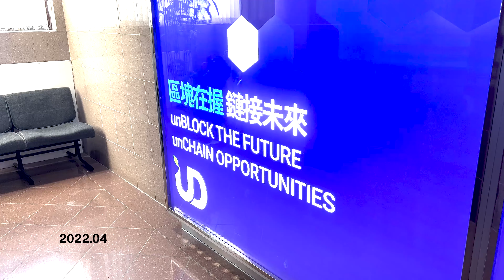🎙 李奧專訪系列 -- 《財科暗戰》章濤 🌟 Part 1 / 加密貨幣 與 互聯網的關係 / 👑 Bitcoin 皇者地位 / 🙈 章生選擇NFT 的特別要求 (中文字幕）@udcheungto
章生是真正的資深行內人。@udcheungto

內容分段：
00:01:04 — 《財科暗戰》由來
00:02:37 — 章生的生意版圖
00:04:00 — 加密貨幣 與 互聯網
00:08:29 — 加密貨幣普及時機
00:11:45 — 公鏈發展看法
00:13:55 — Bitcoin 皇者地位
00:19:20 — 對NFT的看法
00:21:21 — 章生選擇NFT 的特別要求
00:22:31 — NFT 小提示
00:25:53 — BAYC 還值得買嗎

［ 極速發展］世界級加密合約交易所 -- ByBit (202109 -- 已有現貨）
或用推薦碼：70XKJ

［極具潛力/免出入金手續費交易所 -- FTX Exch (202106: 免出入金手續費加了條件）］
* 09/2021 現時香港地區登記FTX需有資產證明